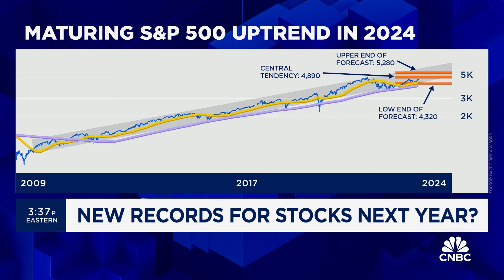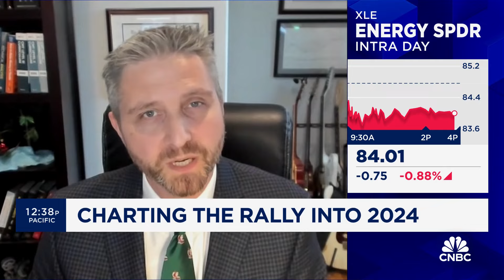Equities can trend higher to $5,000 on the S&P 500, says MacroRisk Advisors' John Kolovos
John Kolovos, MacroRisk Advisors head of technical strategy, joins 'Closing Bell' to discuss what current technical levels say about the current rally, which sectors will lead the next rally, and more.